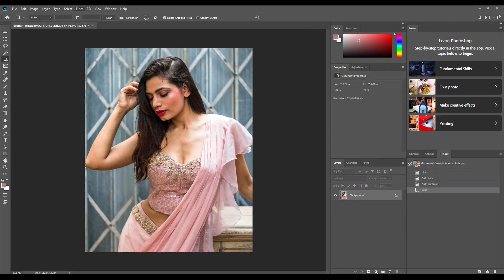How To Joint Picture Editing Part-28 Background in Photoshop cc . Tech Odhora